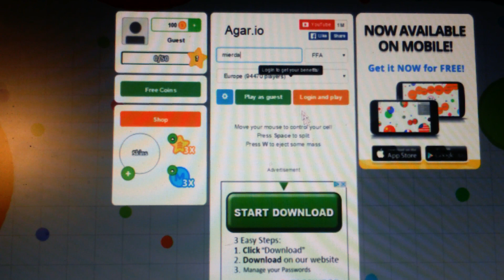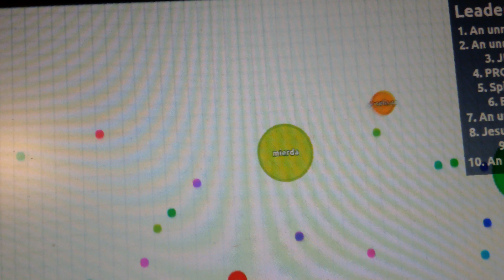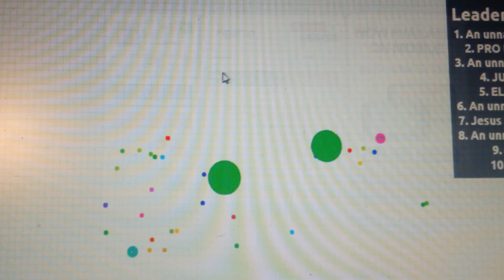Agario de noobs